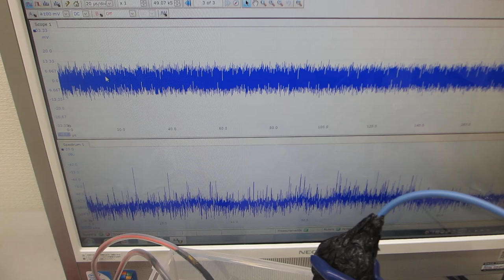ファンクションジェネレータの一つの発振チャンネルから同時に、二種類の超音波プローブを発振制御する技術ーー超音波のダイナミック制御ーー（超音波システム研究所）